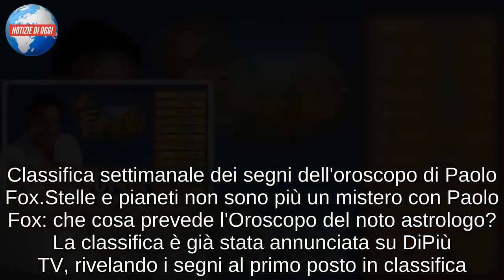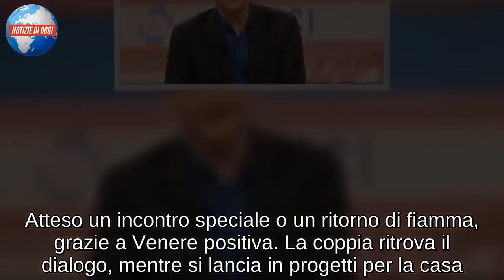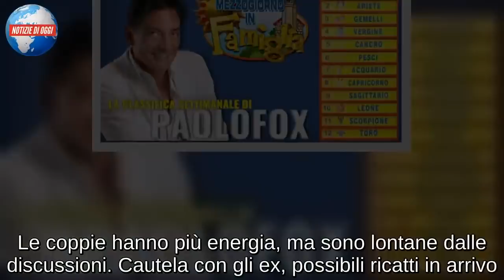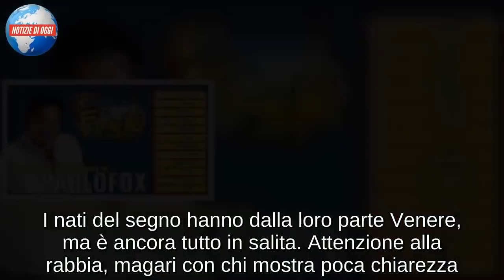OROSCOPO PAOLO FOX 28 OTTOBRE-2 NOVEMBRE, CLASSIFICA SETTIMANALE/ Le previsioni di oggi: quali...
Focus, l'oroscopo di oggi 28 Ottobre 2018 segno per segno
Paolo Fox torna con il suo oroscopo del giorno a LatteMiele: Il Sagittario si sente nervoso, il weekend crea problemi e forse deve agire in compagnia. Chi ha una relazione può vivere bei momenti alla fine dell'anno e il 2019 sarà un anno perfetto per convivere, sposarsi o avere figli. Servirà però costruire delle basi alla fine di quest'anno, cercando di lavorare con grande attenzione anche ai minimi particolari. Ora è il momento di alzare la testa per cercare di trovare una soluzione con grande attenzione. Lo Scorpione se ha un'attività imprenditoriale e si trova in un momento molto importante per le scelte non deve stare in un angolo. Mercurio, Venere, Giove, Sole interessanti può fare passi importanti come il matrimonio. Quelli che sono innamorati possono anche chiedere qualcosa di più al partner. Insomma ora si cercano relazioni e rapporti stabili che possano portare a cercare di vivere le cose con maggiore tranquillità. Serve dunque un vero e proprio equilibrio. Il Capricorno tende a non fermarsi molto spesso, però ci sono quei momenti in cui ci si devono concedere delle pause per trovare occasioni da vivere meglio nel 2019. Se poi ci sono già dei progetti nel cassetto questo deve attivare subito. Bisogna cercare di stare attenti al fisico perché la cervicale e lo stomaco sono a rischio. Essere previdenti non è mai un errore e forse è il caso di cercare di trovare alcune soluzioni per stare meglio ed evitare problemi. I Pesci si sentono stressati, cercate di eliminare le situazioni che al momento non interessano più. Il mese di novembre sarà molto drastico, toglierà dalla vita le cose che non servono più. Chi ha cambiato da poco, soprattutto se ha ascendente Bilancia, forse potrebbe non essere soddisfatto a pieno. Ora si sta cercando di cambiare molte cose della vita ma non sempre riesce bene. Serve grande determinazione e voglia di reagire per cercare dei risultati.

Classifica settimanale dei segni dell'oroscopo di Paolo Fox
Stelle e pianeti non sono più un mistero con Paolo Fox: che cosa prevede l'Oroscopo del noto astrologo? La classifica è già stata annunciata su DiPiù TV, rivelando i segni al primo posto in classifica. I nati del segno dei Gemelli possono dormire sogni tranquilli: la Luna è nel segno ed il desiderio aumenterà sempre di più. Atteso un incontro speciale o un ritorno di fiamma, grazie a Venere positiva. La coppia ritrova il dialogo, mentre si lancia in progetti per la casa. Lavoro da non sottovalutare, specie per le nuove prosposte. L'autunno è positivo per gli accordi. I single del Cancro potrebbero trovare un amore non ricambiato. Venere invoglia al cambiamento, con qualche ostacolo da superare. Le coppie devono portare pazienza, per via di una lontananza che ha compromesso gli incontri. Meglio le relazioni con Gemelli, Vergine e Pesci, attenzione con l'Acquario. Nel Lavoro ci potranno essere delle risposte, meglio fare le richieste che desideri. I cuori solitari